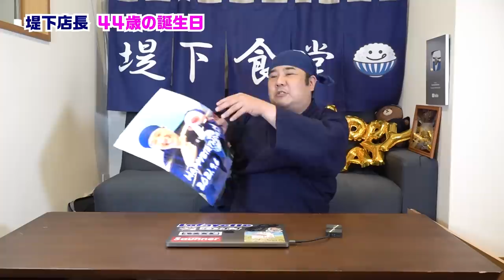【リアル寝起きドッキリ】寝起き1分後に動画を回したら呂律が回っていなくて本人も何を喋っているのか、分からないですがサプライズバースデーして頂きました！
※検温、手指の消毒。換気の徹底など感染拡大の防止の取り組み撮影を行っております。

インパルス・堤下アツシが「堤下食堂」の店長に扮し、色々な料理を作るチャンネルです。

今回は完全に寝起きドッキリを前のインパルスのマネージャーさんにされました！急な事と寝起きで、まったく呂律が回っておりませんが、是非最後まで楽しんでください！

前半寝起き過ぎて呂律がめちゃくちゃですがビックリしすぎで目が覚めました。

堤下食堂公式オンラインショップがオープンいたしました。

堤下食堂オリジナル手ぬぐい・新グッズのステッカーを現在は販売しております！

今後は更に色々なグッズ展開も考えておりますのでどうぞよろしくお願いいたします。

【材料】
（メンタル材料）
ドッキリだけど嬉しい　大さじ１０

ビデオレター嬉しすぎる　大さじ２０

寝起き過ぎて呂律がおかしいww  大さじ１００

「Reiko」様より、扉のSE、BGMをご提供頂きました。